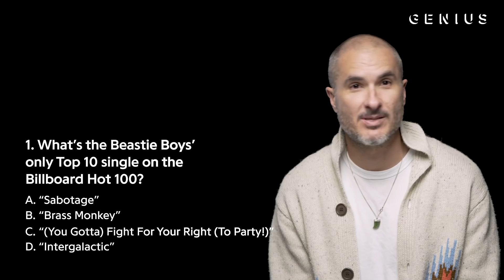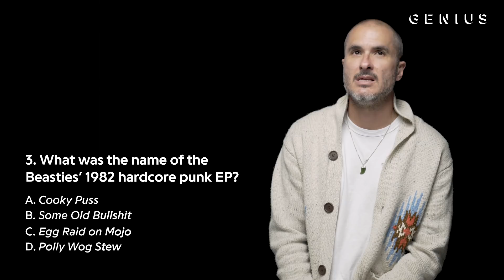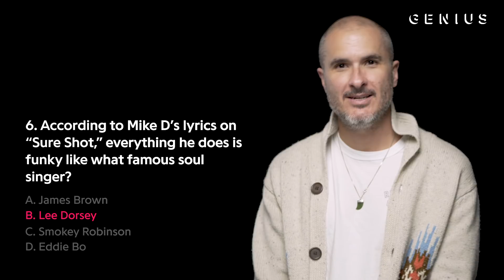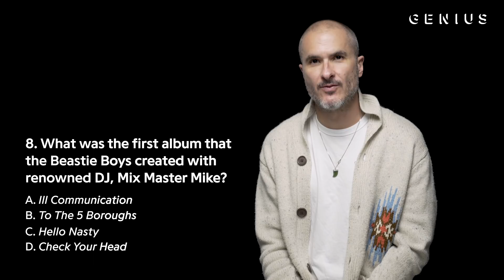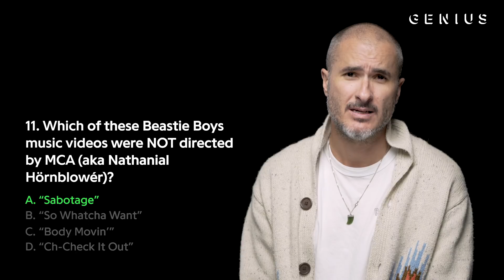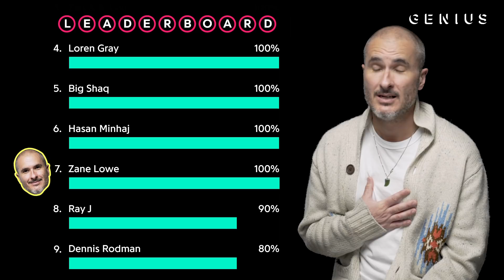Zane Lowe Takes The Beastie Boys Quiz | The Genius Test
Zane Lowe is a true Beastie Boys fan, so we decided to put his Beastie Boys knowledge to the test with questions that span the careers of MCA, Ad-Rock, and Mike D.

Lowe first discovered the group in the ‘80s on an afternoon show called The Video Dispatch. After seeing footage of the group’s energetic live performances, Lowe immersed himself in their music, much of which helped him get through his “awkward teenage years,” he told Genius.

Decades later, Lowe is still a Beastie Boys stan and he proved it on 'The Genius Test.' Check out the video to see how much he knows about the group’s lyrics, top hits, and music videos.